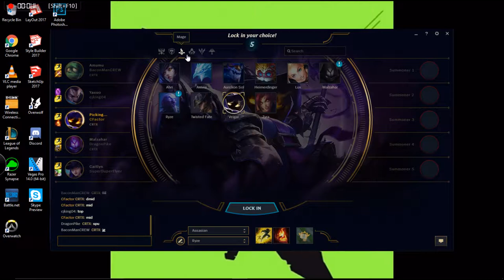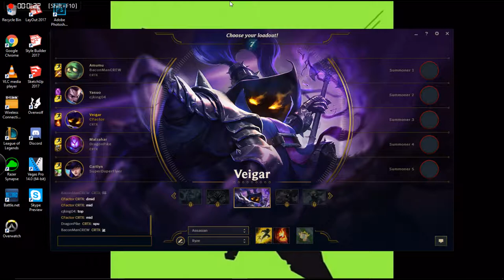CFactor / Veigar!.. Cuz Why not? / Games with friends!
Veigar!.. Cuz why not? Games with friends. Playing with BaconManCREW and Dragon Pike.